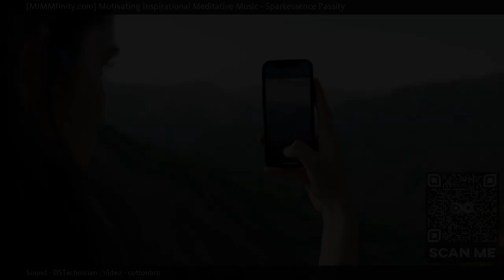⭐ Music For Meditating ⭐ Increase Understanding ⭐ (Sparkessence Passity) ⭐ Healing Frequency Mus...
MIMMfinity, Motivating Inspirational Meditative Music presents "Sparkessence Passity", an eclectic and extended masterpiece designed to help calm and soothe your mind, body and soul. When watching our videos, a soothing calmness comes over you as your breath slows down, deep and shallow, from the sights and sounds throughout; while embracing the moment and just being with it and all that surrounds you, fading away, letting it all flow through you. Let your mind be free, wander and let your worries dissipate.

The immersive MIMMfinity experience, also known as the "MIMMfinity effect" is best viewed and enjoyed full screen in HD with quality ear phones for the full effect.

Watch this if you are open to different ideas and perspectives.   Also if you like prison, captivity, movie, video, trouble, problem, depression, game, soundtrack.

Other commonly searched terms:

Inspirational Movie,
Relaxing Background Website,
Reduce Anxiety,
Music Video For Sleeping And Deep Relaxation,
Peaceful Music Video

Currently Playing: Sparkessence Passity (Music For Meditating - Increase Understanding - Healing Frequency Music)